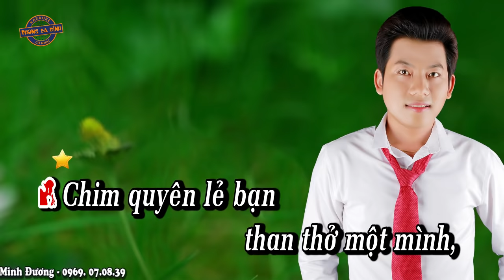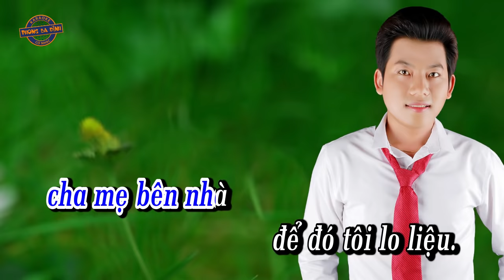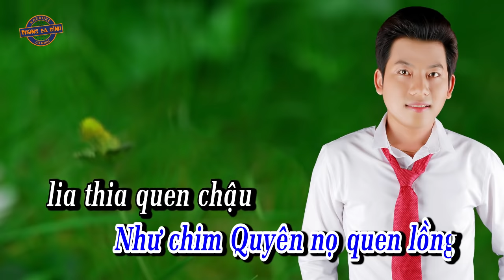Karaoke | Lý Chim Quyên | Hát với Hồ Minh Đương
Vọng cổ - Lý Chim Quyên
Tác giả:  Loan Thảo
Mời song ca với Hồ Minh Đương